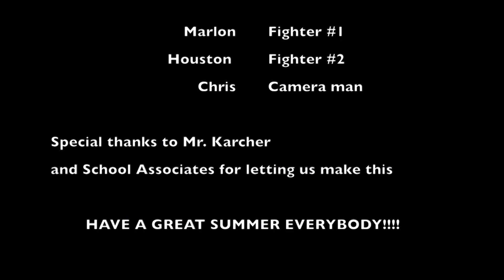Super Smash Bros Skit feat ScrewUp Gaming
Hey guys im sorry for the random video today but 2 nights ago i got a fever and a really sore throat then the next morning i went to the doctor and turns out i had the flu with a very sore throat.